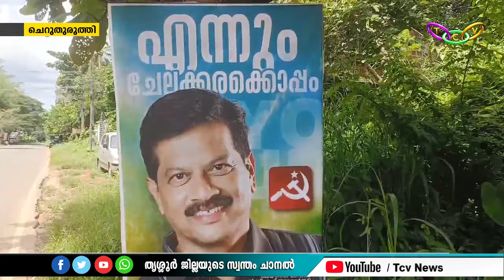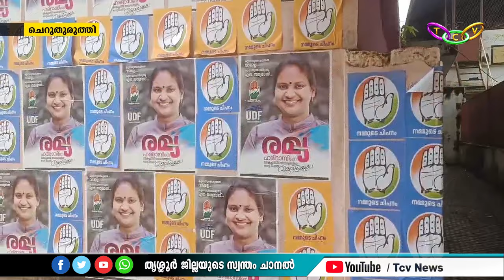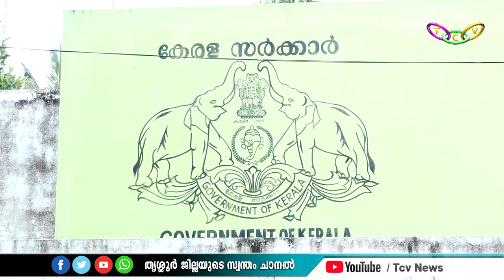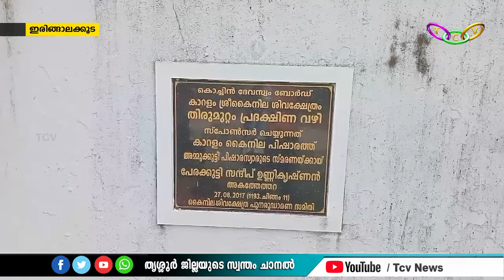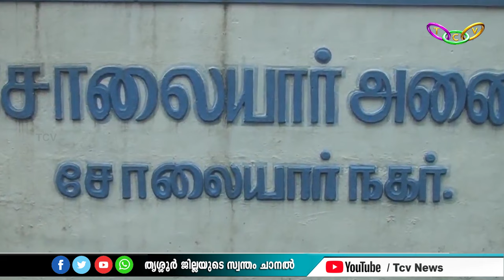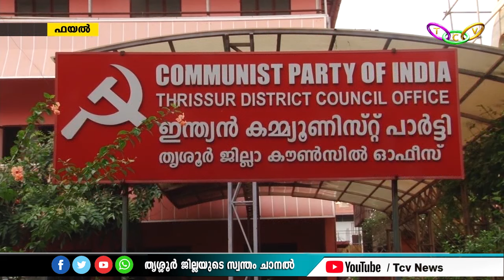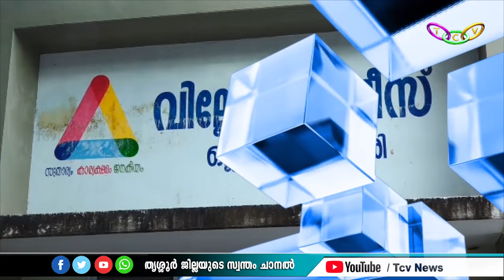TCV NEWS @ 10.00 PM 19-10-2024